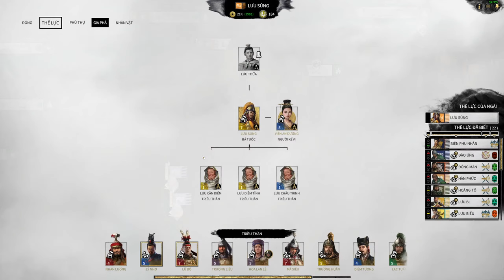Trần Vương Lưu Sủng trùng hưng Hán thất | Total war Three Kingdoms | Coop | Tập 05